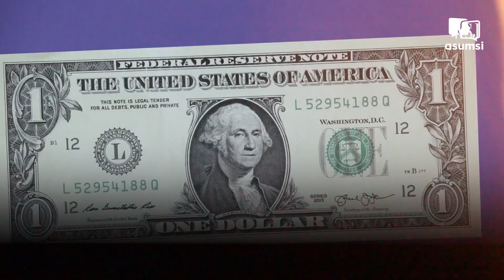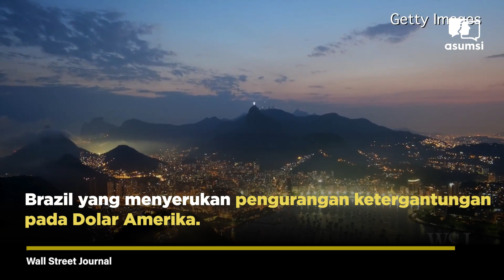Apa Itu Dedolarisasi yang Bikin Dolar Runtuh? - Asumsi Flash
Sejumlah negara dunia ramai-ramai melakukan Dedolarisasi. Fenomena ini bisa membuat harga Dolar runtuh. Sebenarnya, apa yang dimaksud dengan Dedolarisasi?